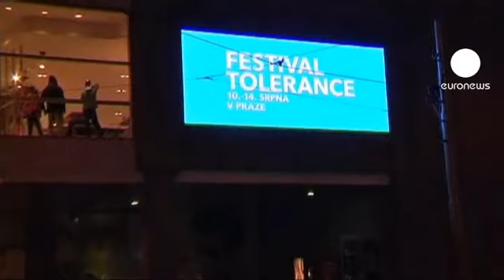Gaypride a Praga, uno spot 'risponde' al Capo dello Stato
Praga si prepara ad ospitare il primo gaypride della sua storia e non mancano le resistenze.

La più importante è rappresentata dal Presidente della Repubblica Ceca, Vaclav Klaus, che ha condannato la solidarietà espressa da 13 ambasciatori verso la manifestazione.

Un mostro del multiculturalismo ad elevata deviazione sessuale, sono state le parole di Klaus verso un appuntamento che in realtà nasce come il festival della tolleranza e della libertà di espressione.